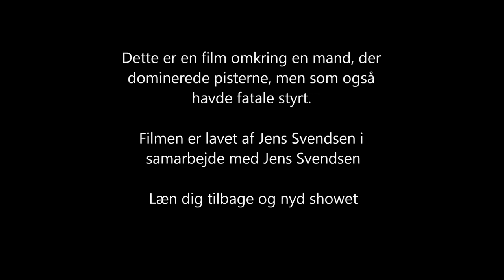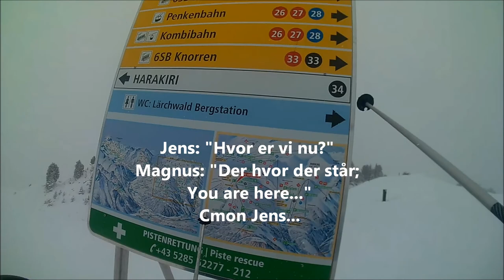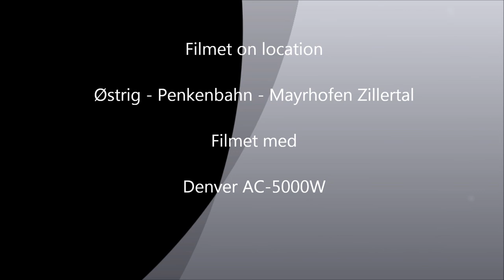Skiferie i Østrig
En lille film fra jeg har sat sammen, med klip fra min skiferie i Østrig. Jeg håber i kan lide den.